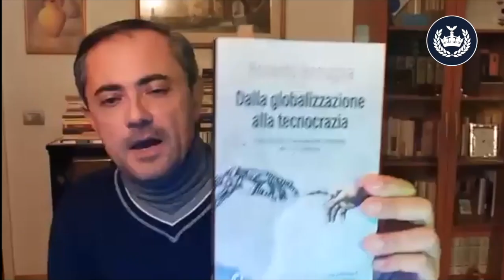L'ULTIMA RIVOLUZIONE - PANDEMIA, GUERRE E TECNOLOGIA - ROBERTO BONUGLIA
Pandemia, guerra, presunte minacce ambientali ed ecologiche. E ancora, innovazioni tecnologiche e cambiamenti sociali che minano la privacy e la libertà delle persone. Dal 2020 tanti avvenimenti hanno stravolto le nostre vite e hanno posto le basi per l'ultima dichiarata quarta rivoluzione industriale. Una rivoluzione che mira ad isolarci e tagliare qualsiasi legame dell'uomo con Dio.

Ne parliamo con Roberto Bonuglia, autore del libro "Dalla Globalizzazione alla tecnocrazia", una raccolta di articoli e saggi in cui il professore analizza  il presente con lucidità,  scoprendo le relazioni fra gli eventi più  recenti.

LINK PER ACQUISTARE IL LIBRO

RICORDATI DI SOSTENERCI PER AIUTARCI A CREARE SEMPRE NUOVI CONTENUTI VOLTI ALLA DIFESA DELLA NOSTRA FEDE!

o con bonifico bancario

Intestato a CIRO MAURIELLO

Causale DONAZIONE

CC: IT06M 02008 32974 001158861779

GRAZIE 🙏